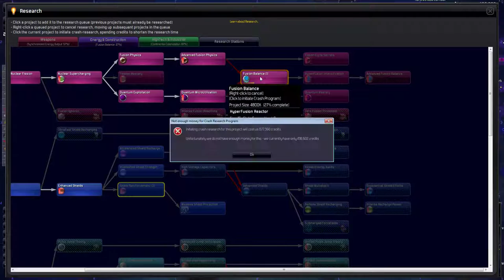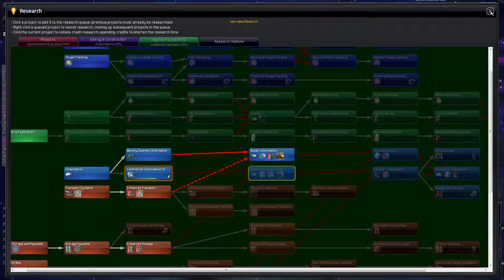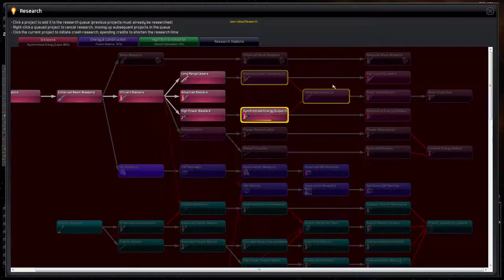Distant Worlds Universe | Let's Play - 33 - Surprise Attack?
A let's play series on Distant Worlds Universe, a fantastic 4X space game. We'll play with a theme of the Honorverse -- David Weber's series about Honor Harrington.
► Summary: We notice something unusual: a fleet inbound to one of our colonies, instead of a refueling point.

Distant Worlds is a vast, pausable real-time 4X space strategy game. Experience the full depth and detail of turn-based strategy, but with the simplicity and ease of real-time, and on the scale of a massively-multiplayer online game.

Vast galaxies are made to order: up to 1400 star systems, with up to 50,000 planets, moons and asteroids. Galaxies are so deep, fun and immersive that you won’t want to finish the game.  Build, expand and improve your empire while playing through one of the storylines, with victory conditions or in an open-ended sandbox mode.